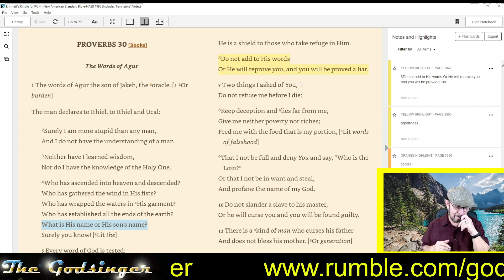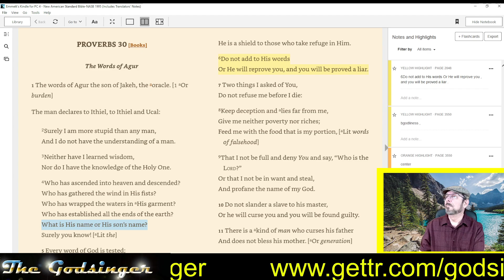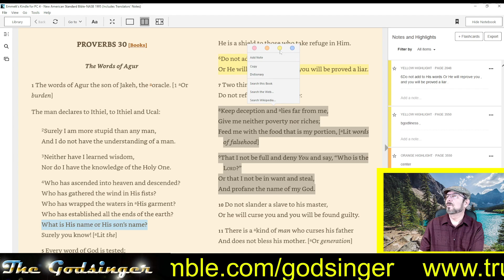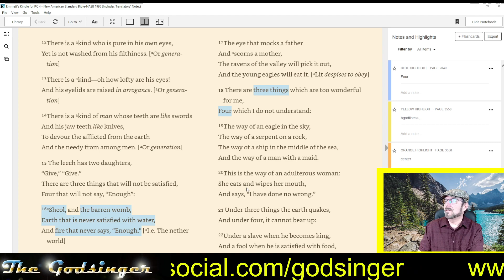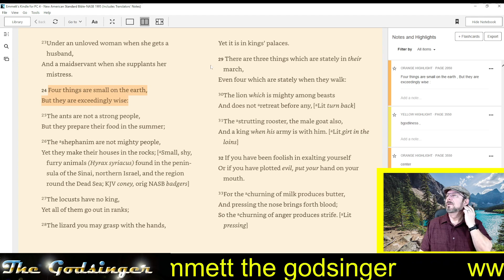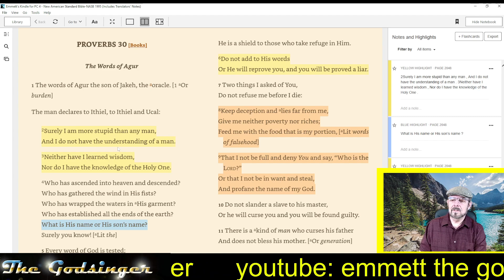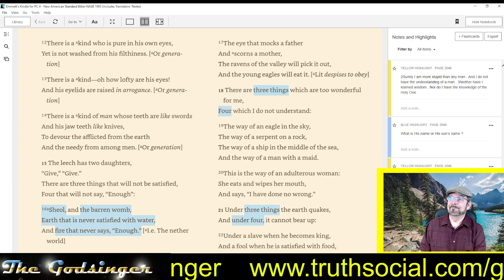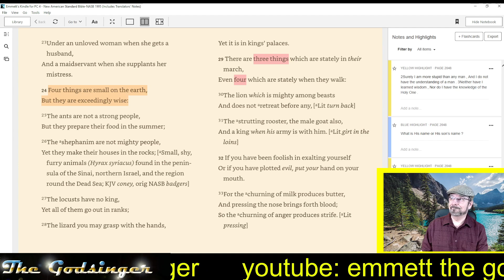Through the Bible: Proverbs 30 for November 30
It's been said that reading Proverbs everyday will greatly increase Knowledge and Wisdom. We'll read a chapter every day. There are 31 chapters that will correspond to the days of the month. This month we'll be using the NASB (New American Standard Bible